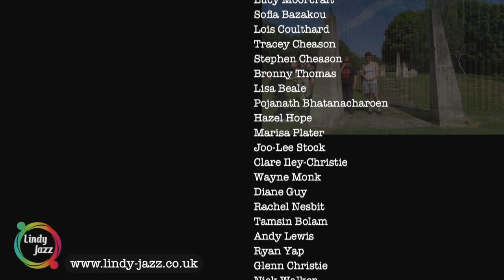Swinging Out in Durham!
The NorthEast's Aye-Charleston.

"Swinging Out in Durham" has been put together to celebrate our love for swing dancing & share the sheer joy of it!

Lindy Jazz are proud that Durham is recognised around the world as a great swing dance city and we want more people to know about it.

In this video, we see dancers having fun dancing Lindy Hop and Charleston around the beautiful locations in Durham City!